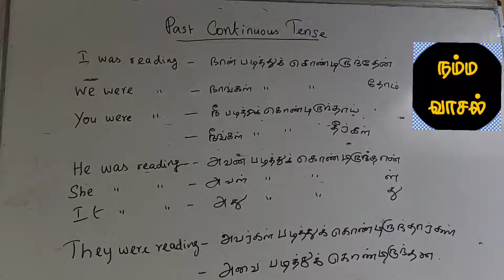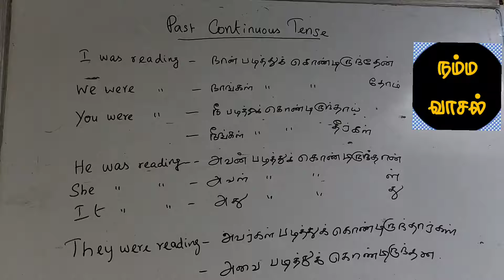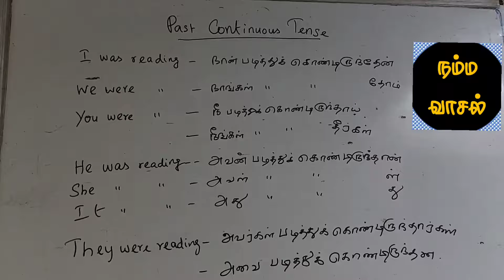PAST CONTINUOUS TENSE தொடர் இறந்த காலம்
Tense 3
1. Present Tense
2. Past Tense
3. Future Tense

Present Tense 4
1. Simple Present Tense
2. Present Continuous Tense
3. Present Perfect Tense
4. Present Perfect Continuous Tense

Past Tense
1. Simple Past Tense
Today we see
2.Past Continuous Tense